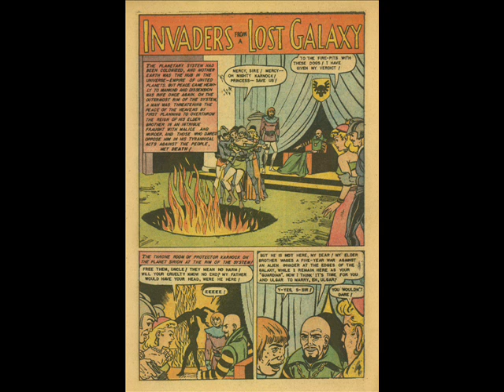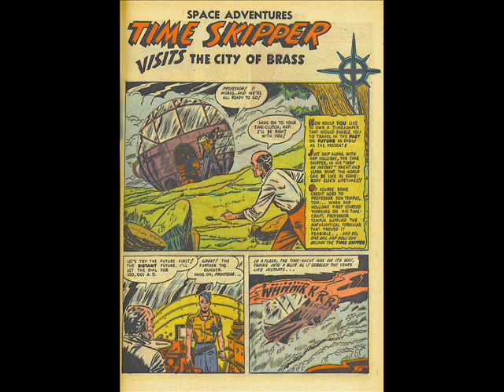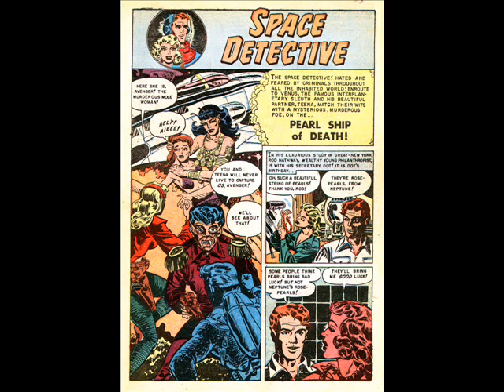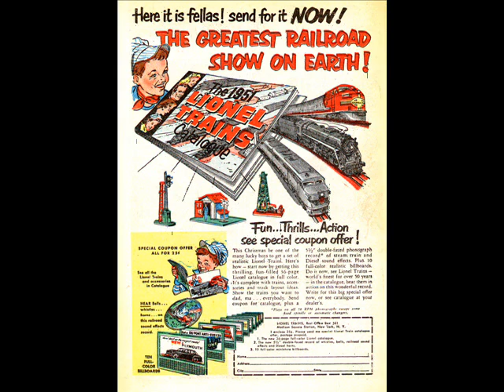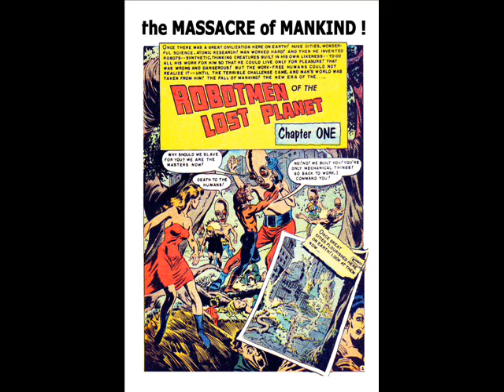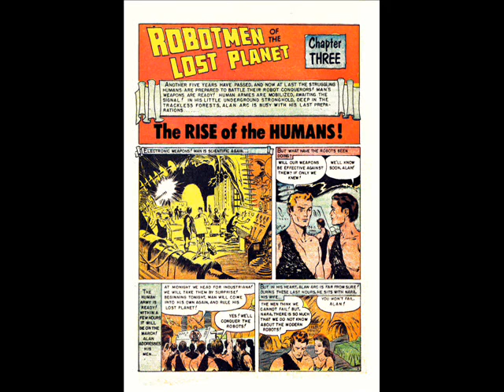"New Robots": Music by Yoga Punguin and Musicshake.com.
WARNING: These comics are from another era and may contain offensive material.